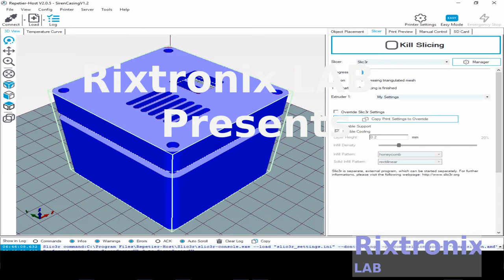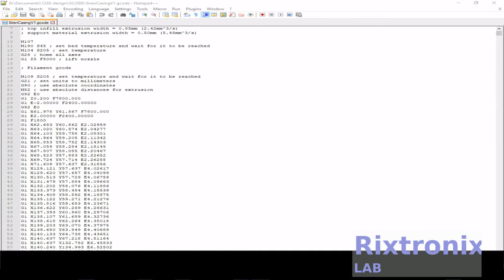Tutorial repetier siren flasherv1 2 slicing g-code